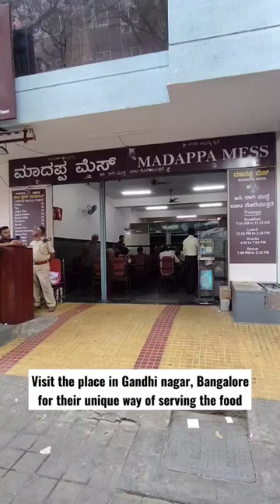Madappa mess, Gandhi Nagar, Bangalore